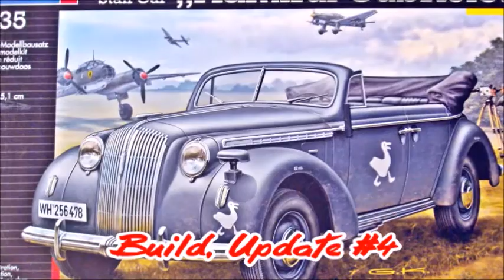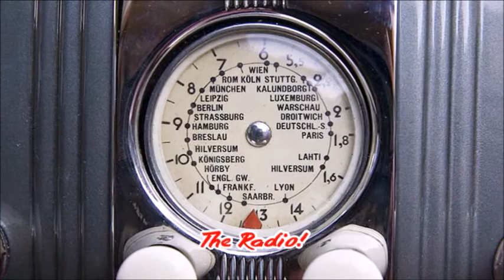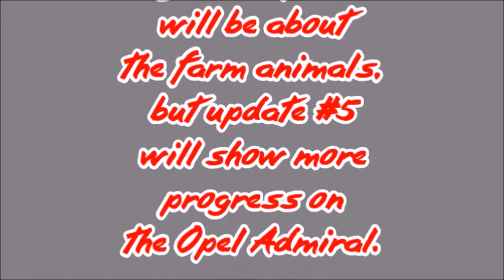Say Cheese Group Build - Build, Update #4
ALL LINKS AT THE END OF THE DESCRIPTION!!!

Hi guys! First off I want to apologize for parts of the voice over. I was really tongue tied and at one point I was getting mad at the many attempts I needed to record the stuff. I can only hope you can catch what I said somehow! I'm not lying when I tell you that it wouldn't have been any better in German. There are days like that.

In this episode I want to show you some more progress on the interior. I guess this is the longest video on the smallest progress ever, but you may find it interesting nonetheless. It shows that scratch building can be a lengthy process and it often takes more than one attempt to get even close to what you actually wanted to achieve. And another lesson is, that you must learn to accept that perfection is only wishful thinking.

Although I really like this kit, there are imperfections I can't understand. One of them is the two piece dashboard. It didn't really fit and required a lot of work. Quite honestly: I hated it! I have no idea why ICM wasn't able to come up with a better solution of moulding it.

Some scratch building was done, because ICM/Revell only provide one sun visor although there are of course two attachment points on the windshield frame. That one sun visor isn't even a clear part as it should be. It took a couple of attempts until I was half satisfied with the result. I repeat: half satisfied!

For me the most interesting aspect about building the Opel Admiral is the stretch between a civilian car on the inside and a military vehicle on the outside. I hope I can show you a nice result once the Opel is finished.

Rudi Schuricke – Komm zurück
Peter Igelhoff – Wir machen Musik
Eric Harden – Irgendwo auf der Welt
Peter Igelhoff – Das Lied von den Sommersprossen
Eric Helgar & Peter Kreuder – Annabell
Charlie Feathers – Tongue Tied Jill

The rest was found on Google!